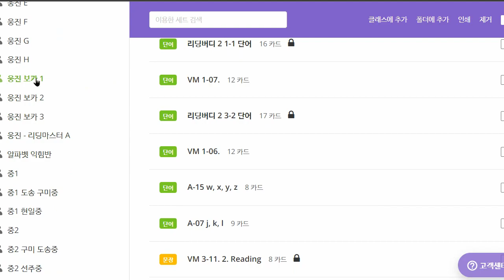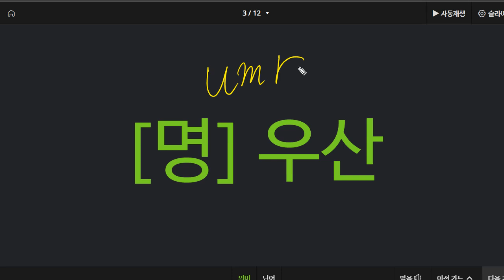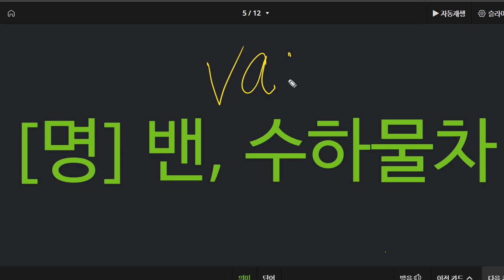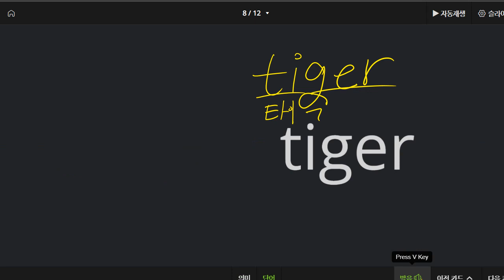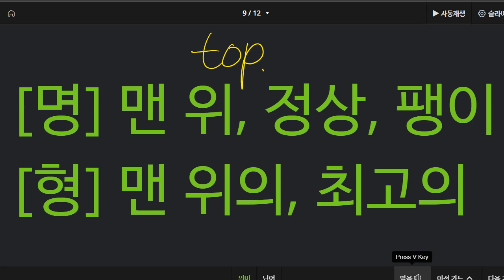이지현 2022 07 05 초등 기초 어휘 보카 성취도 75 재점검 예정